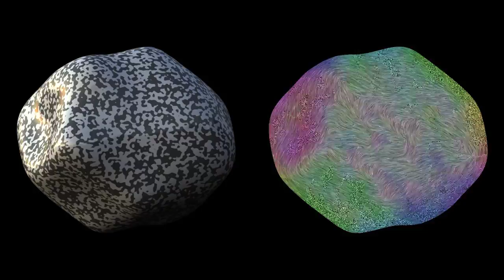Color LIC - Orientation Fields of a Rotating "Blobby" Object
Orientation Fields of a Rotating "Blobby" Object